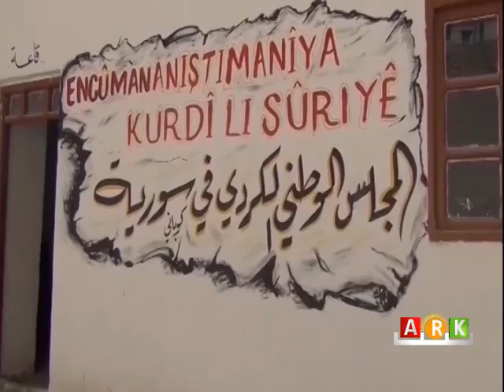Amed : Konfirasa ji nû avakirina bajarê Kobanî destpêkir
آمد : بدأ أعمال كونفراس إعادة إعمار كوباني